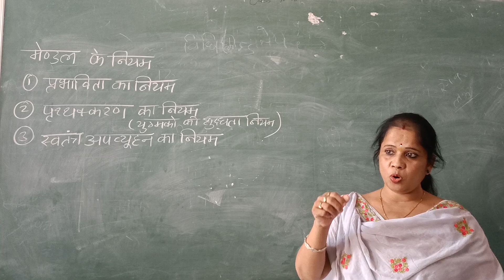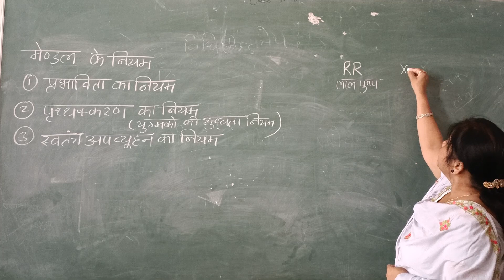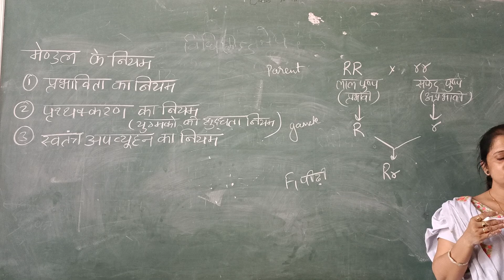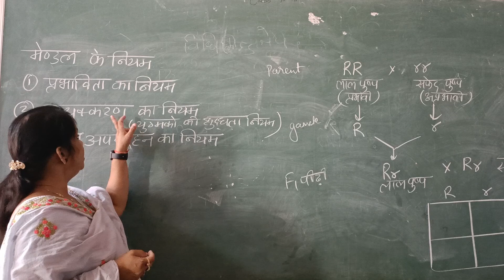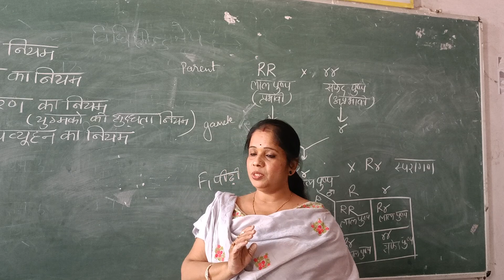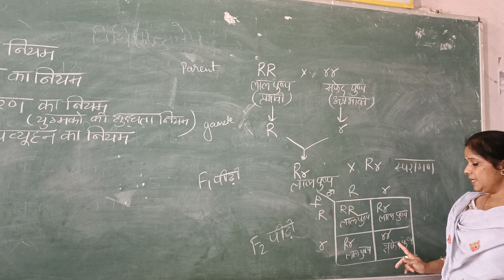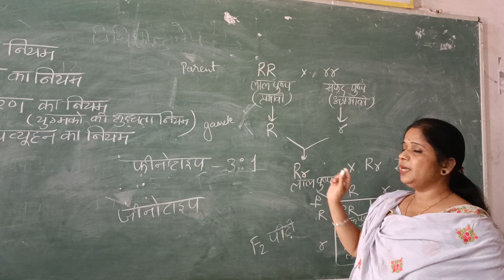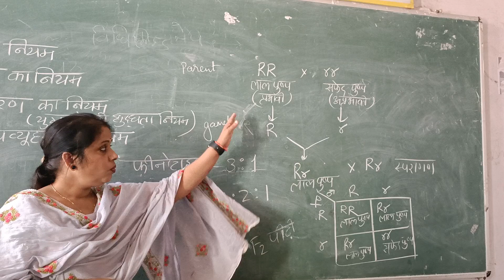कक्षा 10th &12th -- आनुवांशिकता और जैव विकास (भाग 2)